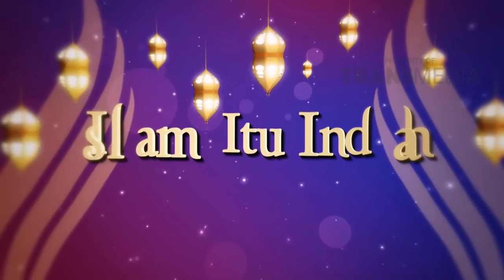ISLAM ITU INDAH - Maut Tak Kenal Usia (31/10/18) Part 3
TAYANG SETIAP HARI PUKUL 05.00 WIB